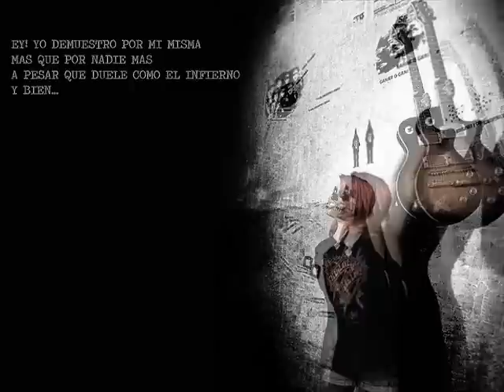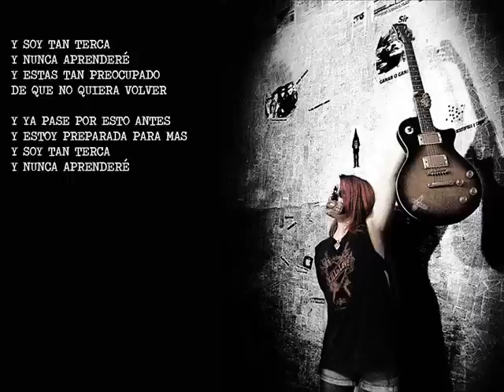Burn - Versaemerge (Cover Guitars/drum) Sub español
Burn - Versaemerge version by me